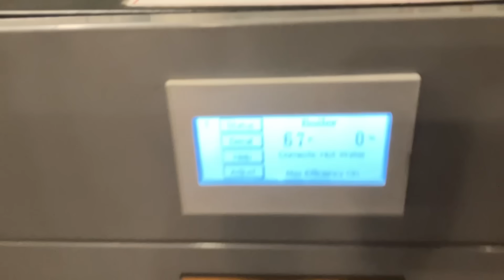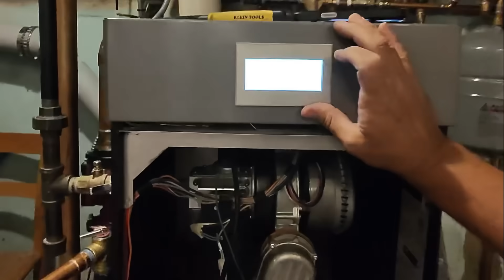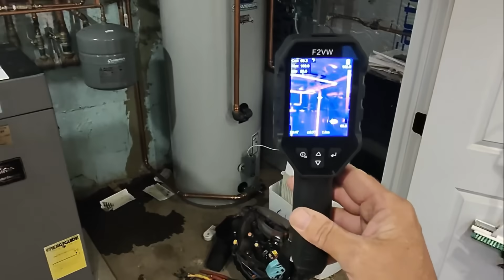Burnham Alpine Boiler FAILS with Lockout 2 | Master Plumber Explains & Repairs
Welcome back to another real-life, uncut service call with Mikey Pipes – Pipe Doctor Home Services, your trusted master plumber in Long Island, New York.

Today, we’re troubleshooting a Burnham Alpine high-efficiency boiler throwing a Soft Lockout 2 error. The homeowner already had a service plan with another company, but when the system failed on a Sunday, guess who came to the rescue? 💪

Mikey walks you through diagnosing the lockout, checking the high-limit sensor, air pressure switch, and a clogged condensate float full of debris (“cocky”). He also gives honest advice about maintenance, combustion testing, and swirl plate inspection — with zero sales pressure.

If you own a Burnham Alpine, Navien, Weil-McLain, or any condensing boiler, this video is a must-watch to understand what can trigger soft lockouts and how regular maintenance can prevent them.

📞 Live on Long Island, NY area?
Services start at just $89, and we’re available 24/6 for emergency heating, plumbing, and boiler repair.

⏱️ Chapters

0:00 – Intro & homeowner greeting
1:35 – Diagnosing Burnham Alpine Lockout 2
3:45 – Checking high-limit sensor and air pressure switch
6:10 – Inspecting the condensate trap and pump
8:25 – Cleaning out the clogged condensate float
11:20 – Testing system restart and performance
12:30 – Explaining proper boiler maintenance
14:10 – Final advice & homeowner wrap-up
14:30 – Outro: Call Pipe Doctor Home Services

📢 3 Hashtags

✅ NEED SERVICE? FOR RESIDENTIAL AND COMMERCIAL REPAIRS:
Pipe Doctor Home Services, Inc.

✅ RE-PRINTS Limited Edition 2024-25 Mikey Pipes Poster Now Available - only $35.00 delivered!

✅ Sticker Requests:
Name
Address